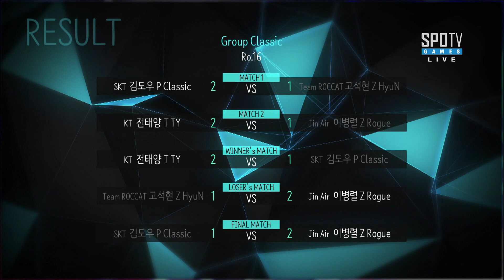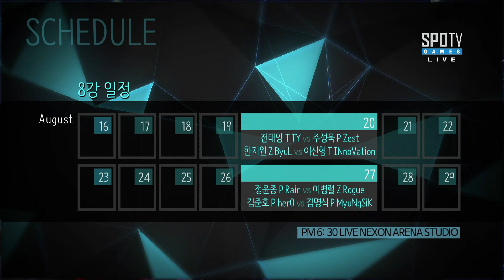[스베누 스타리그] 16강 Classic조 최종전 승자인터뷰 -EsportsTV,스타크래프트 2